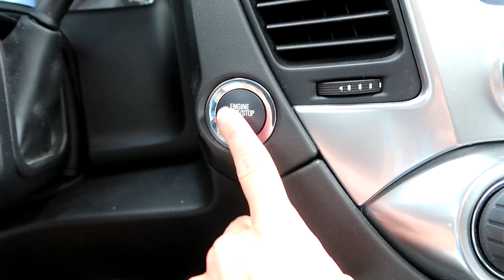HER REAL NAME REVEALED!! | I DID MY BEST!!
Allie had her FIRST High School play auditions today!!

Welcome to the Tannerites.  We post daily vlogs! Except on Sunday.

TANNERITES
Orem, Ut.
84097